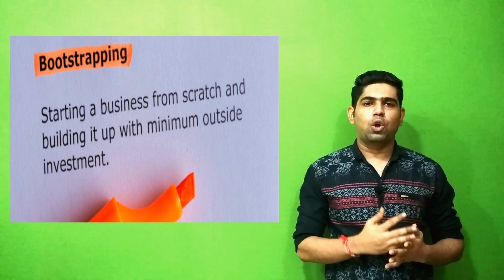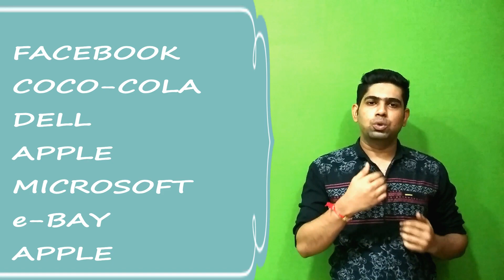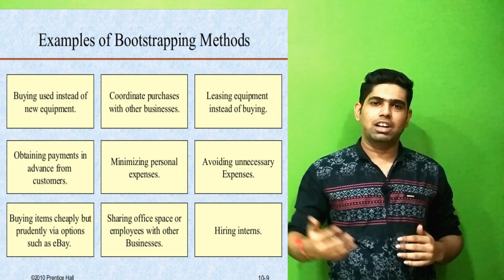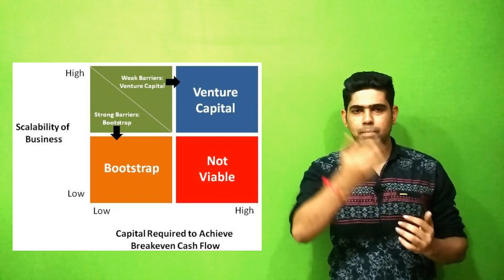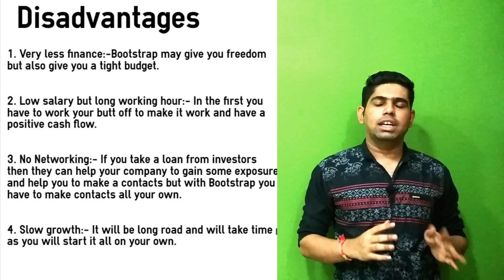Startup Bootstrapping explained in Hindi|How to bootstrap a startup|Startup India|Startup Funding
This video will explain: What is Bootstrapping,How to bootstrap a startup,Advantages and Disadvantages of bootstrapping Hindi
Bootstrapping in business means starting a business without external help or capital. Such startups fund the development of their company through internal cash  and are cautious with their expenses.Generally at the start of a venture, a small amount of money will be set aside for the bootstrap process.
Bootstrap is a situation in which an entrepreneur starts a company with little capital. An individual is said to be bootstrapping when he or she attempts to found and build a company from personal finances